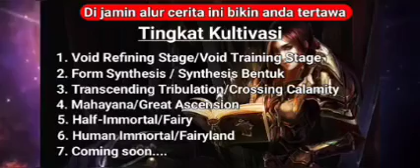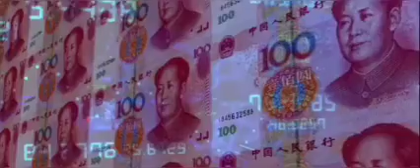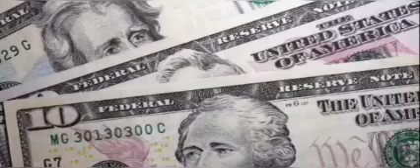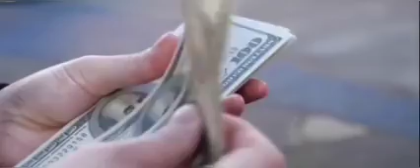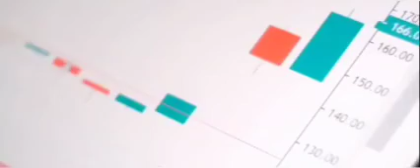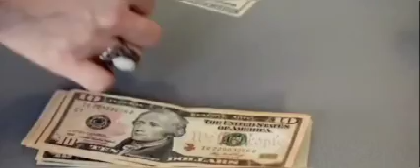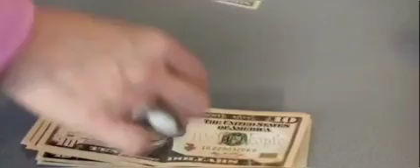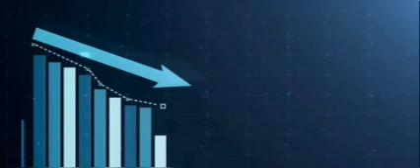Part 514 | Strongest Anti M.E.T.A | Alur cerita manhua,manhwa, donghua terbaik dan donghua terbaru